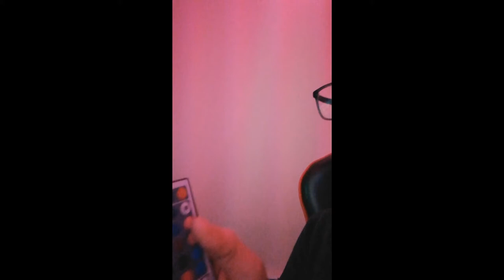New streaming corner, Customizing a Ducky one mini 2 Keyboard and L.E.D lights! (vlog #3)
We changed our streaming corner. Changing all the key caps to Ducky mini 2 Keyboard. Also we got L.E.D all over the ceiling! Mucho love.

Gear:
### Streaming PC:
([Lenovo Y700 idea pad]
intel core i5-6300hq
8 gb ram DDR4
samsung ssd 850 evo 250 gb
1 Tb external Maxtor HD

### Gaming PC (Just added to the setup):
*Specially designed and built by Antonis Korozis)
[Thermaltake Housing View 27]
[AMD Ryzen 5 2400G]
[MSI GeForce GTX 1070 8gb]
[Vegeance DDR4 16gb ram (2x8gb) 3Ghz]
[Asus i pro 4]
[SSD 250gb]
[1 TB HD]
[Corsair PSU 750W]

Mic: [Blue Yeti Aztec Copper]
Camera: [Logitech C920 HD Pro]
Keyboard: [Ducky one 2 mini]
Mouse: [SteelSeries Rival 600]
Monitor: [Samsung 24' FHD 1920 x 1080 Curved]
Headset: [NUBWO N7 stereo]

### Extras:
[PS4 pro 1TB]
[Elgato Game Capture HD60 S]
[L.E.D striped(10m)]
[Extension internet cable(20m))]
[Fortnite Merry Marauder]